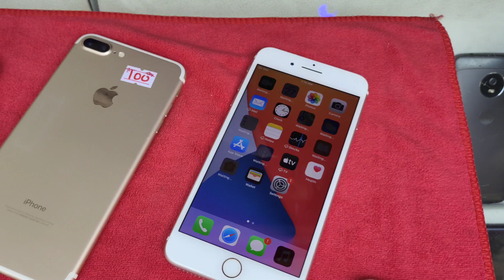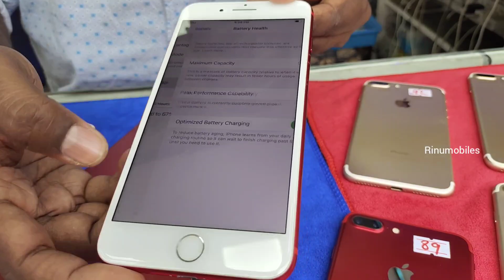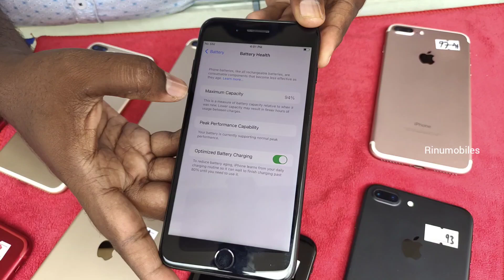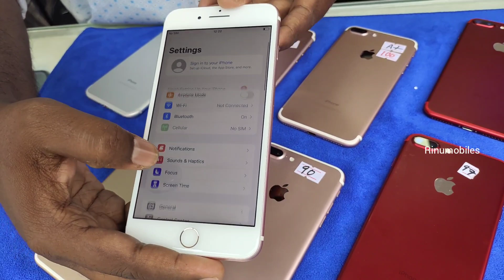rinumobiles | newstock updated video | iphone7plus | low-price | usedmobiles | available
🙏🙏🙏 Rinu Mobiles 🙏🙏🙏

 📍shop location

      9"th Street, cross cut road,
      Gandhipuram,
      Coimbatore - 641012